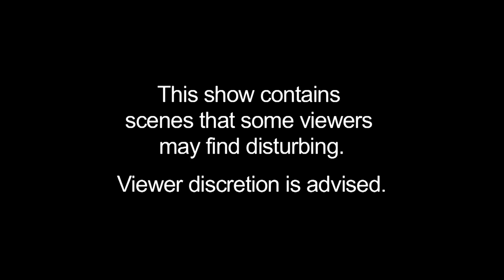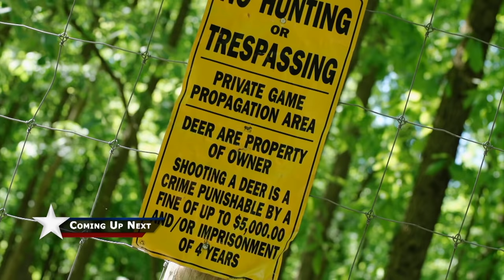ConQuest 200. Season 1. Episode 2. New Life.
Join Doug and Karen Roberts on their deer farm in Michigan during whitetail birthing season.